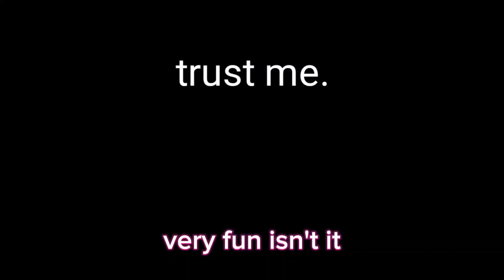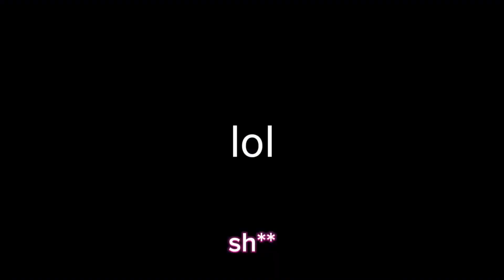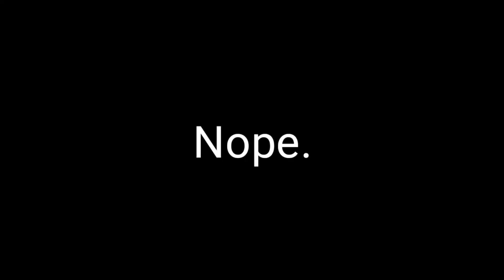The Casino wheel is DEFINITELY RIGGED! | GTA Online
I'll be spinning the wheel at the Diamond Casino & Resort in GTA Online until I finally claim the podium car for this week. I did this legitimately with no timing, just pure time and somewhat patience. Hope you guys like this video, and if you want more like this, let me know!